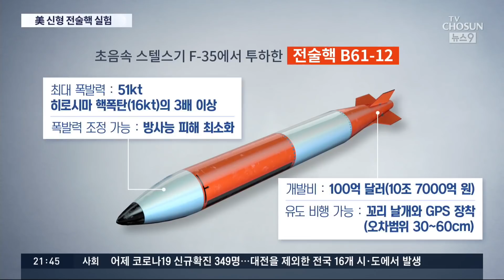미국 스텔스기 F-35, 신형전술핵 실험 성공…북한 벙커 초토화 가능 [뉴스 9]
이렇게 바이든 행정부가 진용을 갖춰 가는 가운데, 미 공군이 F-35 스텔스 전투기의 전술핵 투하 실험에 첫 성공했습니다. 지하 150m까지 뚫을 수 있는 일명 '핵벙커 버스터'가 사용돼, 북한을 겨냥한 것이라는 해석이 나옵니다.